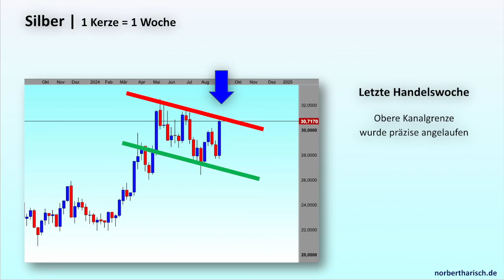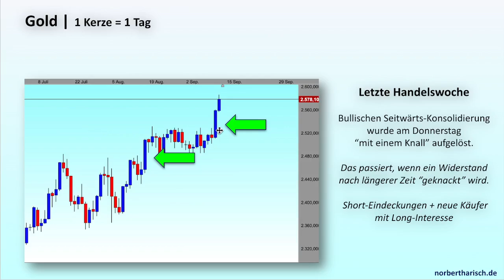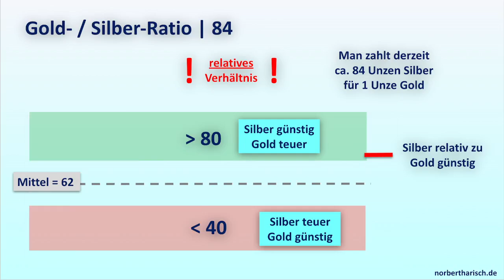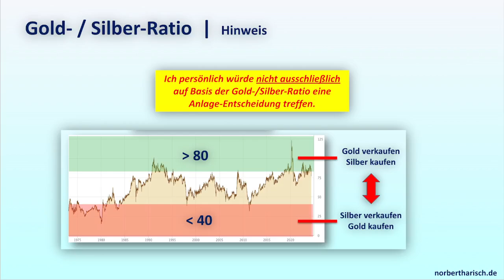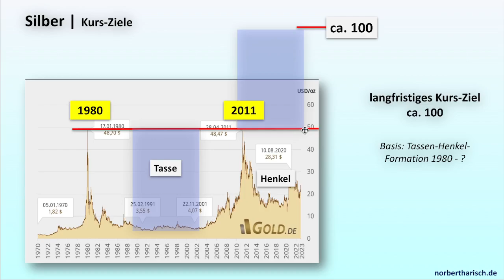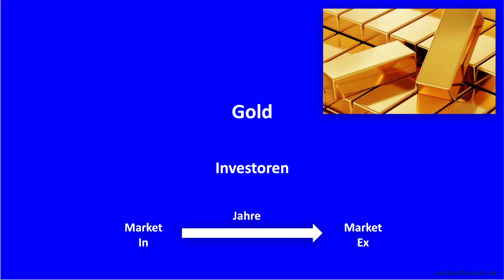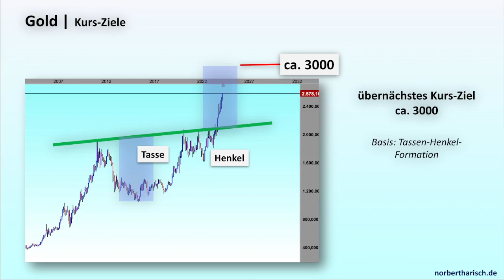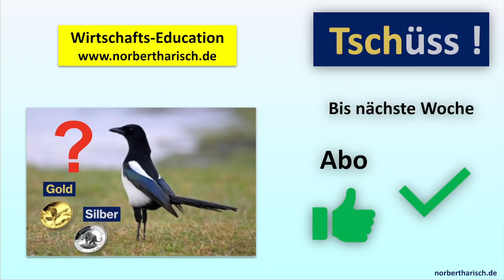Gold - neues ALL-TIME-HIGH 🚀 Silber KNACKT die 30 🚀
Gold & Silber:

Der September ist sowohl für Gold als auch für Silber im Durchschnitt der letzten 15 Jahre ein überwiegend bearischer Monat gewesen - wir können gespannt sein, wie es in diesem Jahr aussieht.

Gold hat die 2500 per Wochenschluss geknackt und ein neues All-Time-High errungen. Nächstes Kursziel sind die 2750.

Silber ist letzte Woche um 10 % gestiegen und hat wiedermal die 30 per Wochenschluss "geknackt". Die 30 ist ein harter Widerstand - auch historisch gesehen kam es hier immer wieder zu heissen Schlachten der Bullen und Bären. Man kann gespannt sein, ob diesmal der dauerhafte Durchbruch gelingen wird.

Ab heute ist in meine wöchentlichen Analysen ein Fundamental-Teil mit etwas Theorie fest integriert, der u.a. Angebot und Nachfrage auf dem Gold- und Silbermarkt näher analysiert.

Anmerkung: Wir sprechen bei Kursanalysen immer von Wahrscheinlichkeiten. Keiner von uns hat eine Glaskugel. Die Charttechnik liegt zu ca. 65 % aller Fälle richtig.

Silber und Gold werden in diesem Film in mehreren Time-Frames analysiert. Vom Big Picture für Investoren bis zum H4-Chart für die Trader.

In diesem Film wird keine Anlage-Beratung gegeben - ich erkläre lediglich meine persönlichen Einschätzungen.

Meine Wirtschafts-Kurse im einzelnen (u.a. für das fundamentale wirtschaftliche Verständnis ...):

Die SMA 200 Börsen-Strategie

Ohne Vorwissen sehr profitabel und einfach an der Börse handeln - bei äusserst geringen Zeitaufwand (profitabler als die meisten Fond-Manager!).